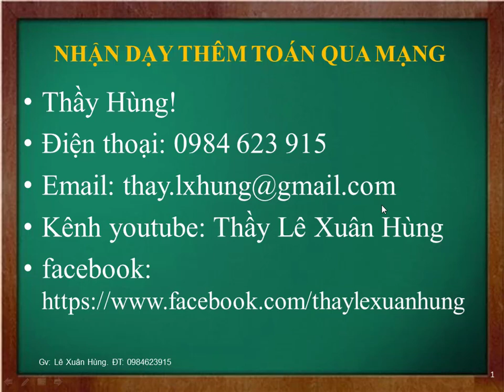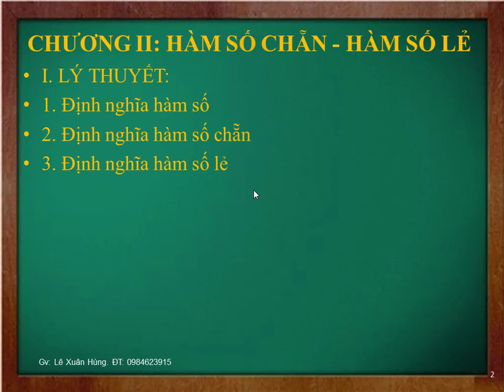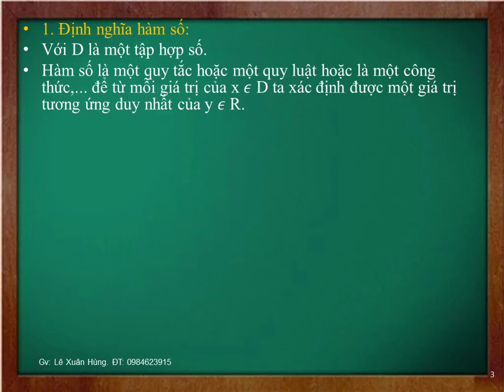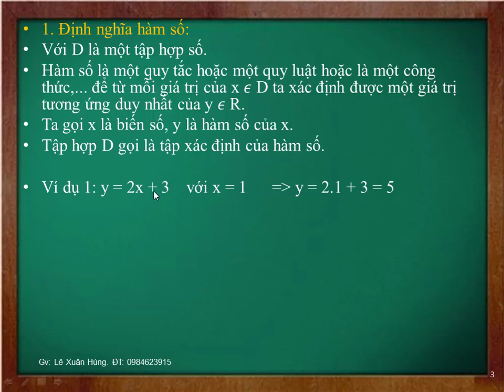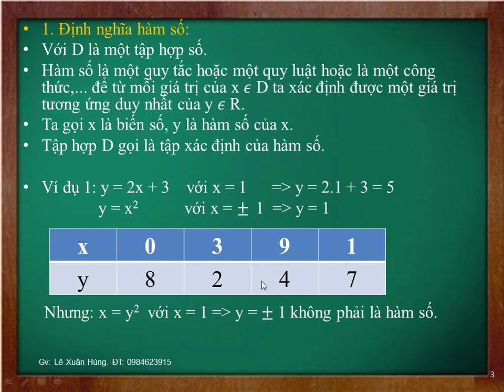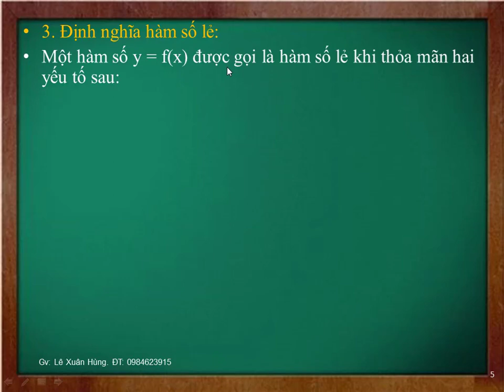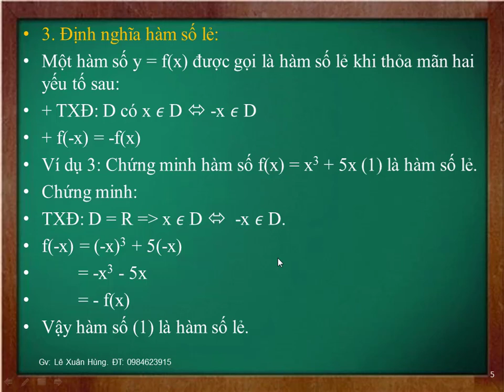Hàm số chẵn hàm số lẻ | Thầy Lê Xuân Hùng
Lý thuyết và cách chứng minh hàm số chăn hàm số lẻ...